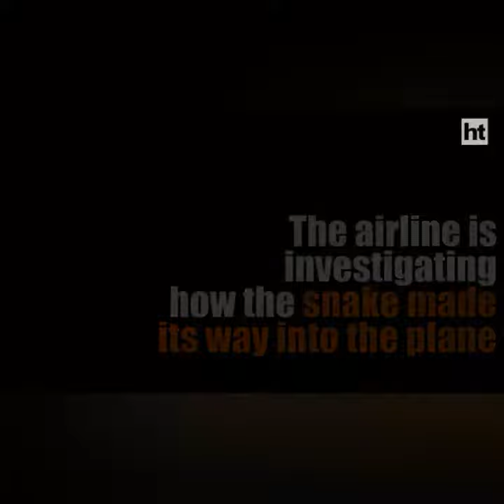WARNING !! snake caught by camera in aeroplane mybe you never seen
laught out loud for you at last part